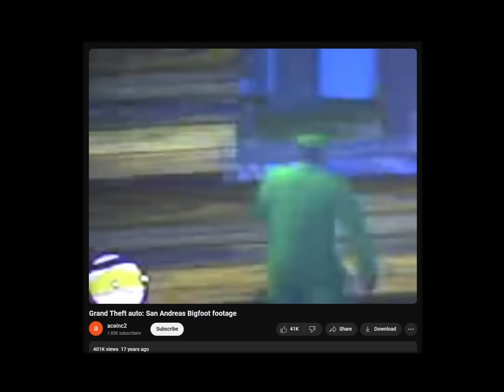spots you ignored in san fierro | san andreas world tour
spooky scary things in the woods
00:54 - Disquiet (Xenoblade Chronicles Definitive Edition)
04:59 - Shadow Forest (Chrono Cross)
07:57 - Crashed Ship Frigate Orpheon (Metroid Prime)
10:24 - Mystic Invasion (Secret of Mana)
13:04 - Forest Interlude (Donkey Kong Country 2)